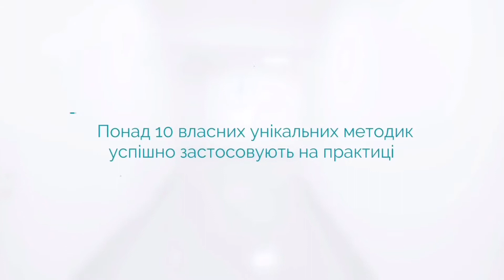ICSI Clinic. Іксі Клінік. Ми лідери в Україні в сфері штучного запліднення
ICSI Clinic була заснована в 1998 році.
Ми лідери в Україні в сфері штучного запліднення і впевнено зберігаємо цю позицію вже більше 20 років.

 Багато світових досягнень в галузі репродуктивної медицини вперше в Україні були застосовані в ICSI Clinic
 Ми підберемо програму, яка підходить саме Вам для максимально швидкого і простого досягнення нашої спільної мети – народження Вашої дитини
 ICSI Clinic надає своїм пацієнтам широкий в Україні спектр лікувальних програм в репродуктивній медицині: діагностика і лікування, ведення вагітності, генетичні дослідження, кріотехнології, донорство і сурогатне материнство